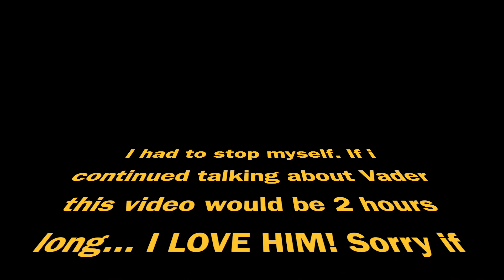I Finished Jedi Survivor - MY THOUGHTS |Gameplay|Future Stories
I'm going over Jedi Survivor, everything from the things I enjoyed to future plans for Cal Kestis and the Mantis crew! There's A LOT of good things and A FEW bad, sit back and relax with my gameplay in the background as I go over all my thoughts!

00:00-0:20 - INTRO
0:21-0:57 GAMEPLAY/BUGS
0:58-5:18 - STORY
5:19-5:47 - OUTRO